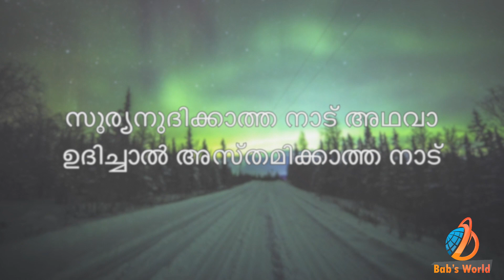സൂര്യനുദിക്കാത്ത നാട് അഥവാ ഉദിച്ചാൽ അസ്തമിക്കാത്ത നാട്|Alaska| Utqiagvik|Polar expedition Malayalam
Utqiaġvik (formerly Barrow) is a village that is 300 miles (480 km) north of the Arctic Circle on the Arctic Ocean in Arctic Alaska. The tiny village holds the distinction of being the northernmost settlement in the United States, and the northernmost settlement on the North American mainland. The residents are primarily of Inupiat ("Eskimo") descent. Its population hovers just above 4,000 people.